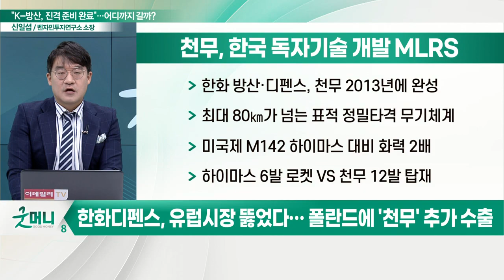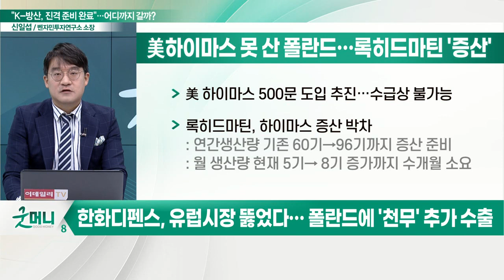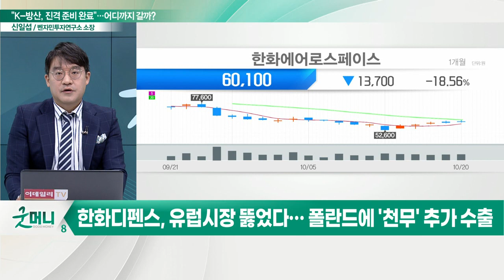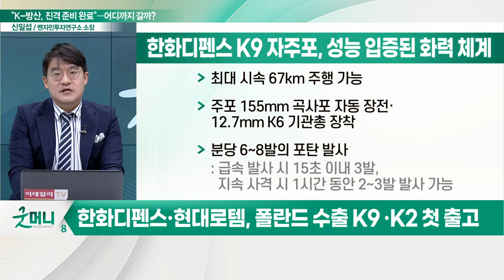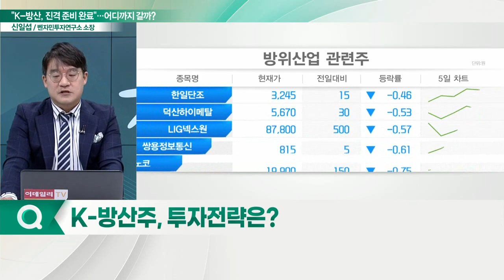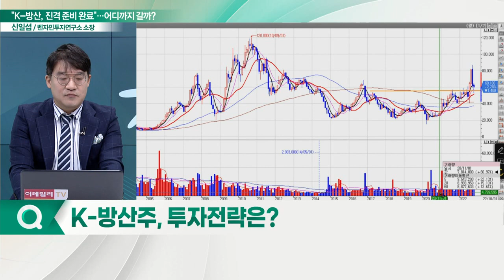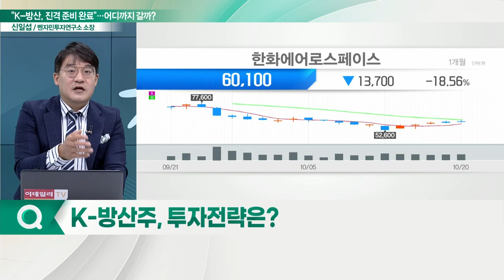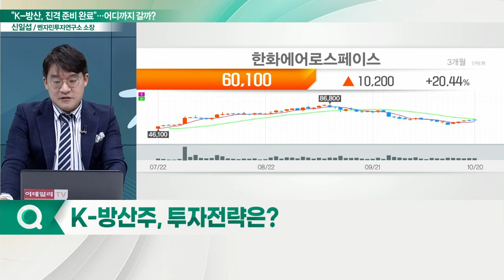한화디펜스·현대로템... "K-방산, 전장에 핀 꽃" 폴란드 수출 축포… 주가 향방은?_신소장의 시그널 (20221021)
# '전장에 핀 꽃' K-방산, 폴란드 수출 축포… 주가 향방은?
- 한화디펜스, 유럽시장 뚫었다… 폴란드에 '천무' 추가 수출
- 시장 뺏길까… 록히드마틴, 하이마스 증산 박차
- 한화디펜스·현대로템, 폴란드 수출 K9 ·K2 첫 출고